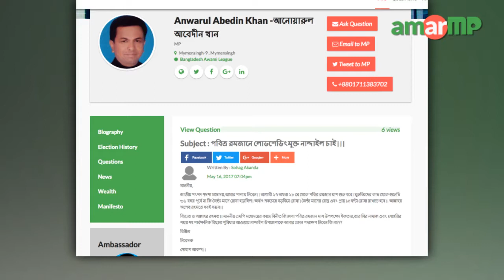Anwarul Abedin Khan MP replied at AmarMP regarding electricity problem during Holy Ramadan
পবিত্র রমজানে নান্দাইলকে লোডশেডিংমুক্ত রাখার দাবি জানিয়ে করা এক প্রশ্নের উত্তর দেন ময়মনসিং ৯ আসনের সংসদ সদস্য আনোয়ারুল আবেদীন খান। প্রশ্নটি করেন ঐ এলাকার সোহাগ আকন্দ। ভিডিও বার্তার মাধ্যমে এমপি আনোয়ারুল আবেদীন এর জবাব দেন। এমপির কাছ থেকে উত্তর সংগ্রহের প্রক্রিয়াটি সমন্বয় করেছেন ময়মনসিং ৯ আসনের এ্যাম্বেসেডর রবি আকন্দ।